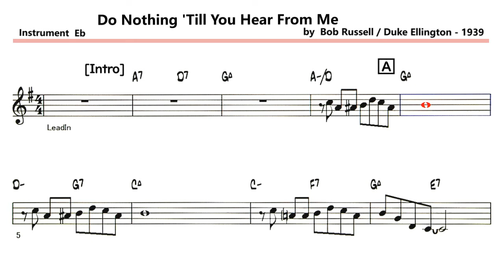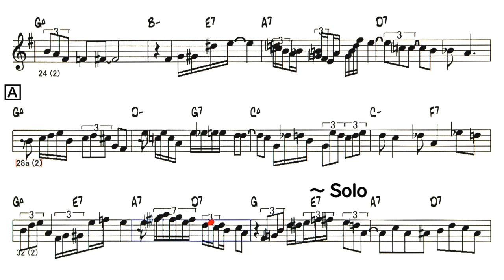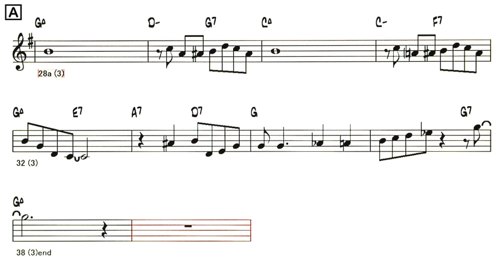Do Nothing 'Till You Hear From Me ( 🎷 Eb ) Melody & Solo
Do Nothing 'Till You Hear From Me
( by  Bob Russell / Duke Ellington - 1939 )